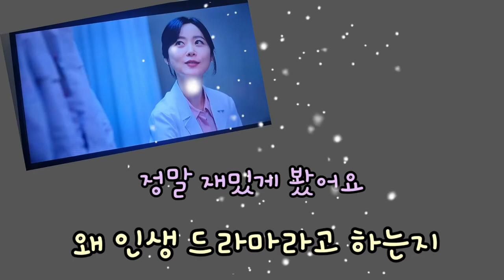강아지가 이 드라마에 빠진 이유